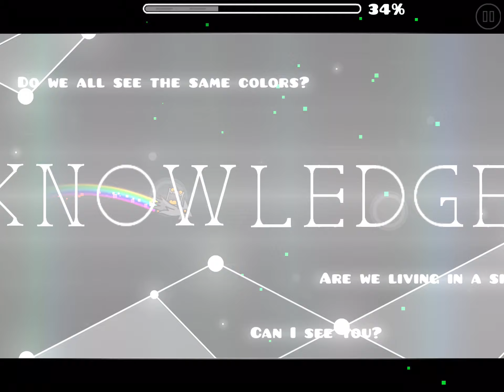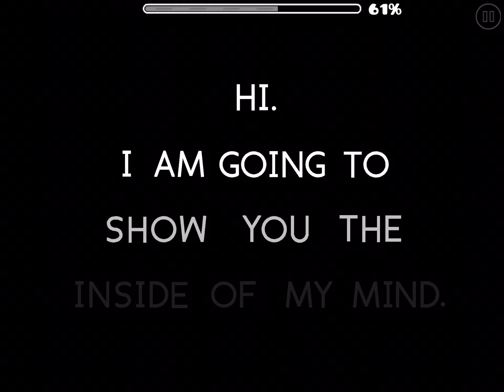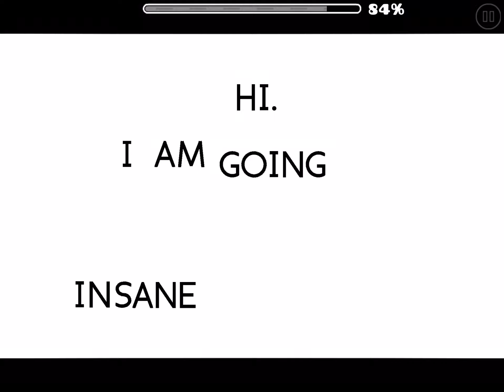WhyMeWhyMeWhyMeWhyMe by TMNGaming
Song: Fantasy by TOMBOYY

This is an amazing level that had a significant emotional impact on me, being only the second level in the game to do so, after Save As. I recommend watching both of these levels all of the way through if you haven’t.
I won’t say too much about the meaning of the level, since I feel like anything I say might sound a bit gauche, but you can interpret most of it from watching it.